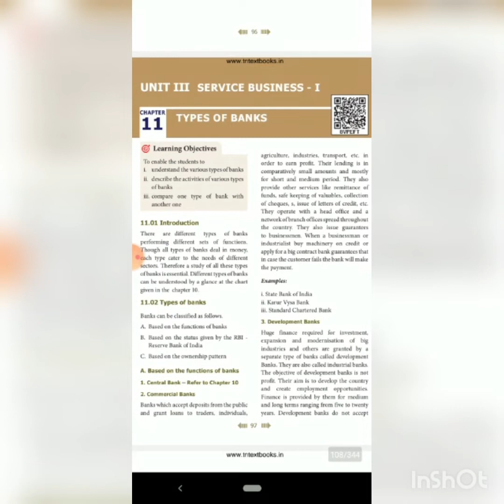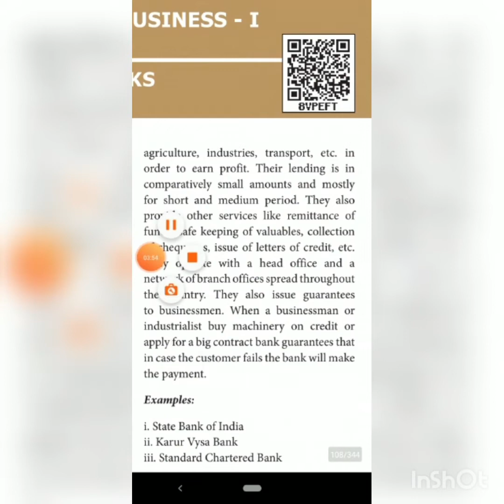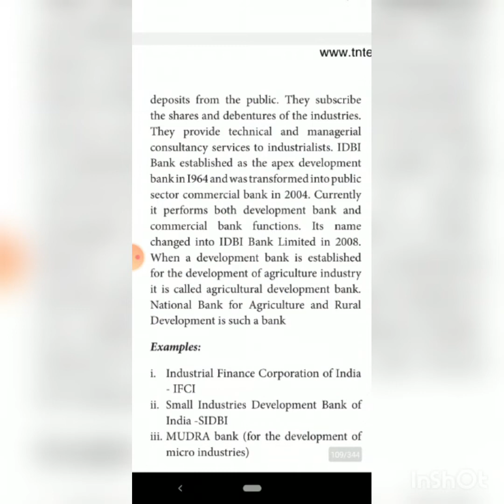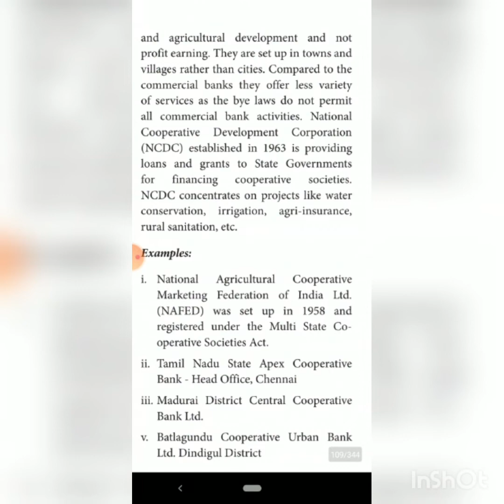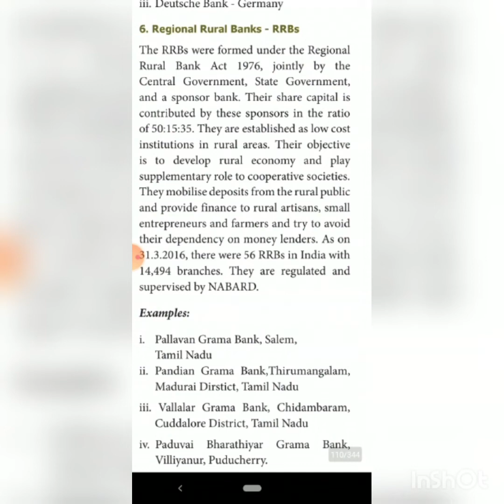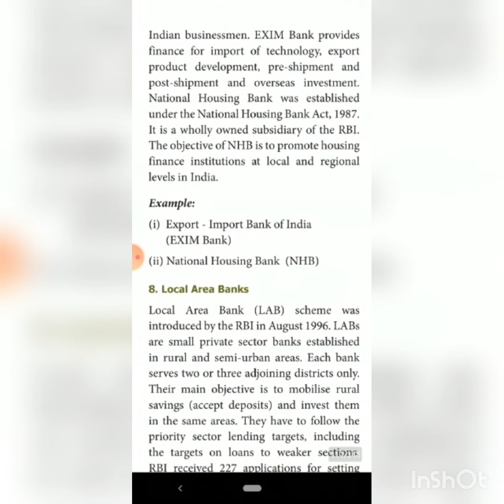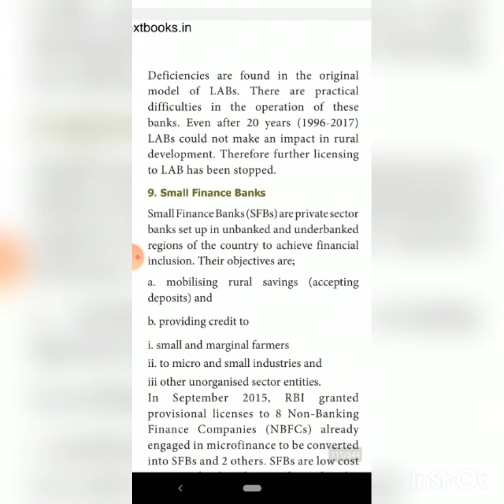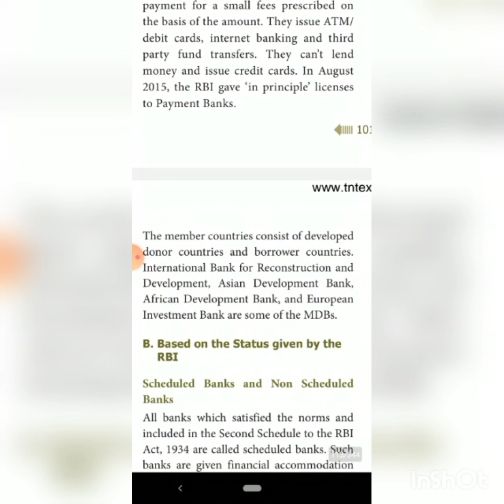11th COMMERCE LESSON 11